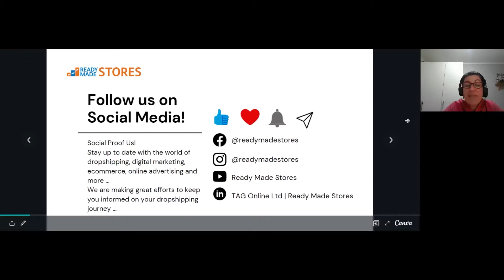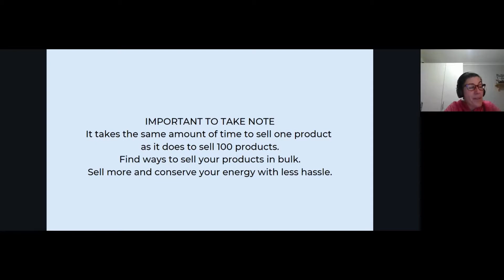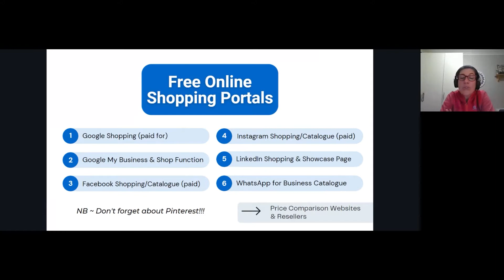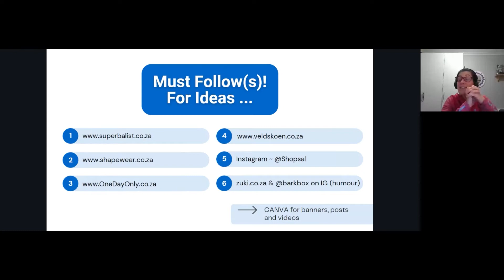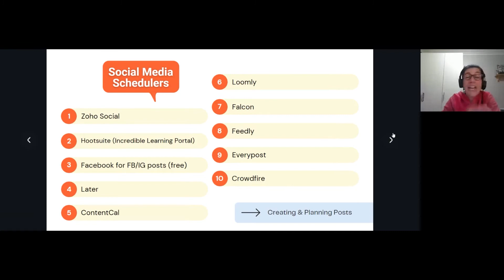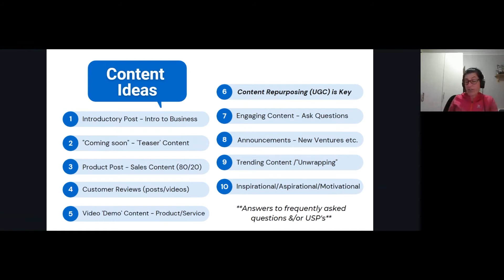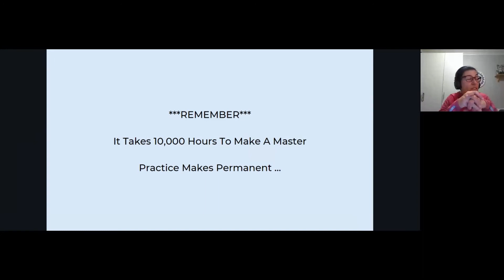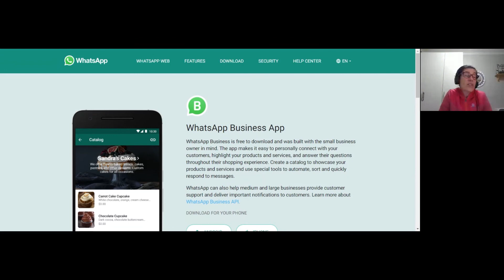Ready Made Stores | Lesson 2 | Marketing Skills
Here @ReadyMadeStores we believe in empowering our customers with as much helpful information as possible for the purposes of growing their online businesses.

Join our Ready Made Mentor as she walks us through some top tips and techniques on how to market your Ready Made Store.

Ready Made Stores is fully committed to providing our customers, prospective customers and followers with as much information and assistance as possible in order to make a success of their Ready Made Stores.  Subscribe and follow our YT channel to enjoy more live recordings on how to look after your online shop and work best with your social media platforms and other tech tools.

Here you can browse through all our digital channels through accessing our Link Tree profile ~